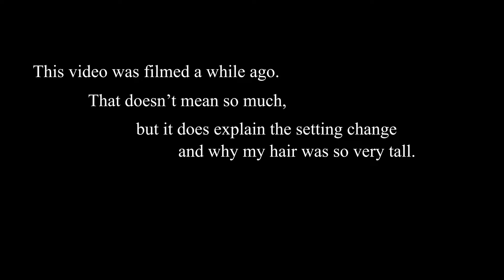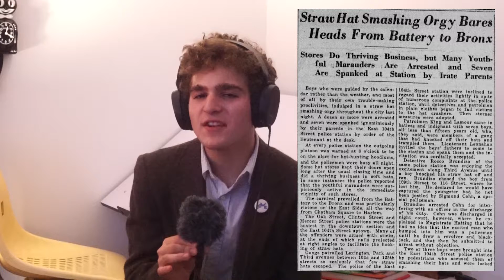Death and Straw Hats: The Many, Many Straw Hat Riots of American History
Somewhere, hidden behind or under or far inside dusty, archaic, clouded history books is the story of American straw hat riots, the sometimes-fatal events that regularly rattled the streets of New York and other beloved cities. I took some time in the Library of Congress to sift through old newspapers to tell, for the first time in the internet's life, a report of these unusual bygone happenings.

loc.gov

My podcast:
anchor.fm/teafortwo